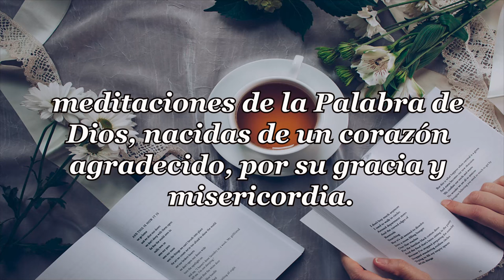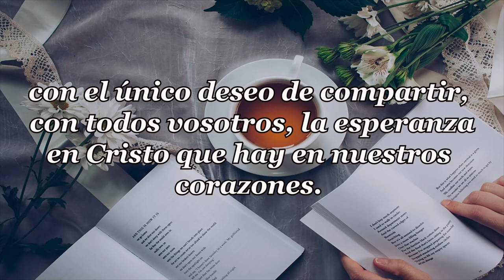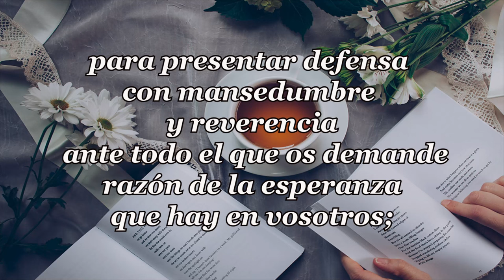453-ADAPTACIÓN AL MEDIO